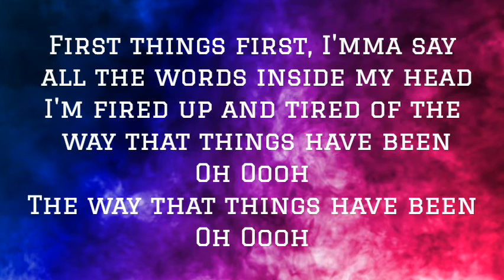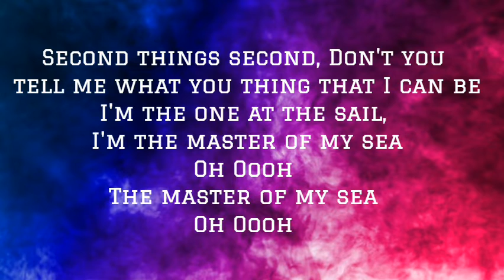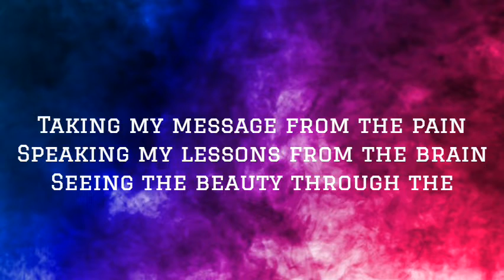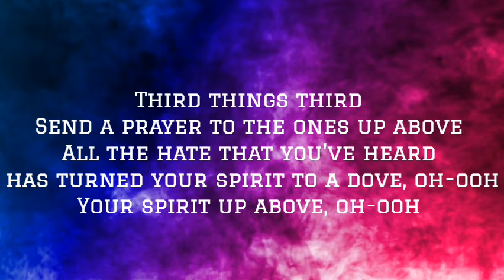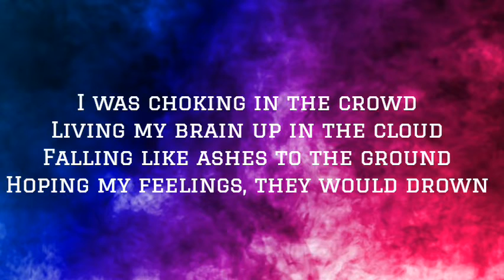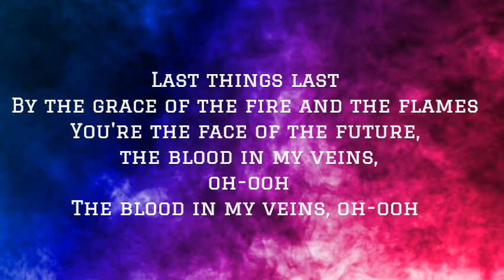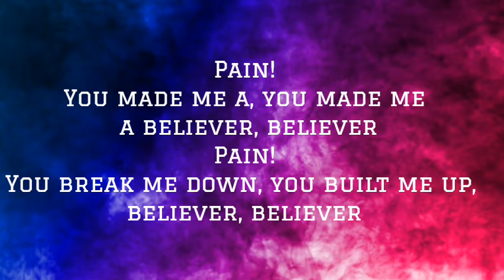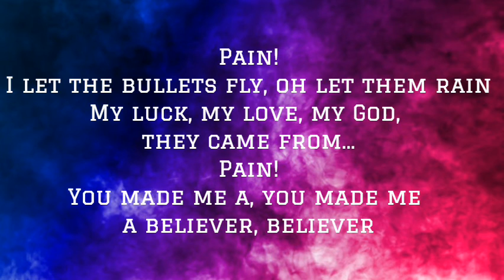Believer (lyrics) Imagine Dragons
First things first, I'mma say all the words inside my head
I'm fired up and tired of the way that things have been
Oh Oooh
The way that things have been
Oh Oooh
Second things second, Don't you tell me what you thing that I can be
I'm the one at the sail, I'm the master of my sea
Oh Oooh
The master of my sea
Oh Oooh
I was broken from a young age
Taking my soul into the masses
That look at me, Took at me, Shook at me, Feel at me
Singing from heart ache to the pain
Taking my message from the pain
Speaking my lessons from the brain
Seeing the beauty through love
Pain
You made me a, You made me a believer
Believer
Pain
You break me down, You build me up believer
Believer
Third things third, send a prayer to the ones up above
All the hate that you heard has turned your spirit to a dove
Oh Oooh
Your spirit up above
Oh Oooh
I was choking in the crowd
Living my brain up in the clouds
But they never did, ever leave, ebbid and flowing, hibbited limited till they broke up
And it rain down, rain down
Pain
Believer
Pain
Believer
Pain
You let the bullets fly and let them
Rain
My life, My love, My prophet came from
Pain
Believer
Pain
Last things last, by the grace of the fire and the flames
You're the face of the future, the blood in my veins
Oh Oooh
The blood in my veins
Oh Oooh
And it rain down
Pain
Believer
Pain
Believer
Pain
Rain
Pain
Believer